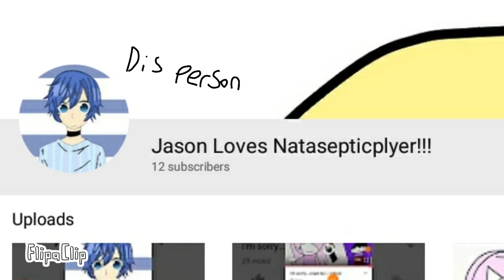Drawing Jason Loves Natasepticplyer!!!